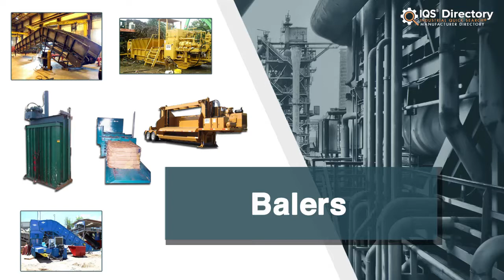Baler Manufacturers, Suppliers, and Industry Information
Locate suppliers that design, engineer, and manufacture different kinds of balers.